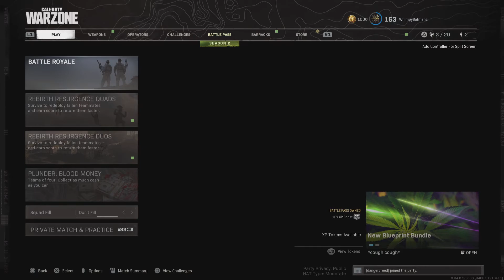Alien Isolation's heartbeat moment